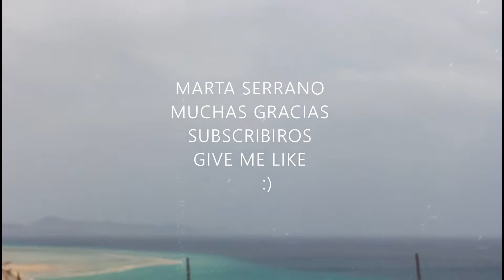🌅BUTIHONDO🏖️ FUERTEVENTURA 🐥TABLAS SURF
FUERTEVENTURA BUTIHONDO OLAS SURF, MARTA MARIO JUGANDO CON LA ARENA.
Es una isla de Canarias que atrae a muchos turistas por los paisajes , las playas de arena blancas , diversión para toda la familia, y el solete.
Es un canal de familia , con los peques jugando y viajando.
Subscribiros porfi.
Muchas gracias , y un like please.
Thank you so much.